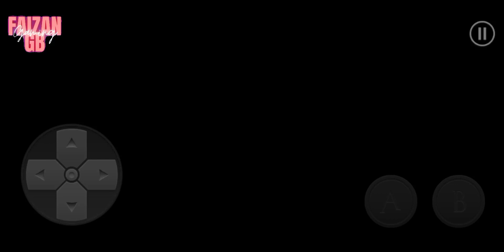Minimal Escape-Unknown World- stage 5 Adventure game- walkthrough gameplay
Fantasy, Fairy tail - like, Puzzle adventure game.
simple gameplay with different puzzles.
Experience a fairy tail fantasy game.
Minimal Escape is a story about a small fairy in a fantasy world 🌎.
Traverse and purify the polluted world and try to restore its former beauty 😍

Main features of Adventure game.
A mix of arcade, adventure and puzzle.
Incorporate the law of physics.
24 alluring and addicting stages.
Advanced puzzles that require all of your brainpower.
Diverse and original level designs.

How to play a game?
Solve complicated puzzles and Escape and survive against all sorts of obstacles.
Find hidden elements, Explore paths,and collect all stars.
simple control with directional and jump buttons that require a little bit of luck 🤞